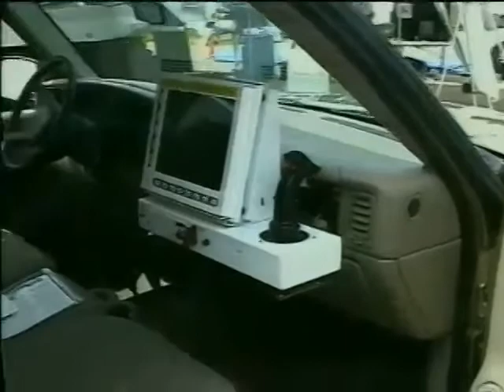Ibis tek CobraViper